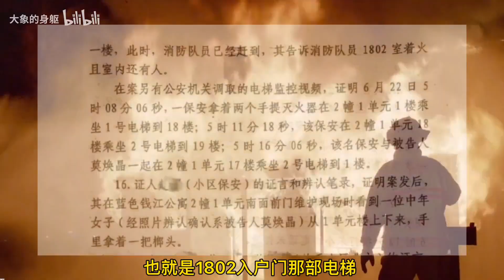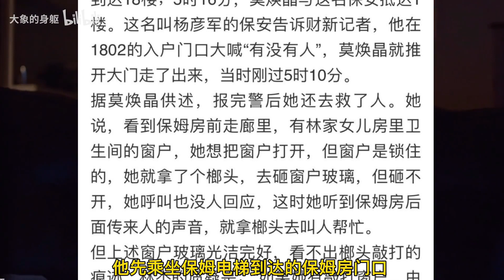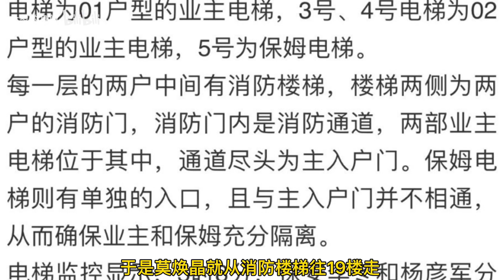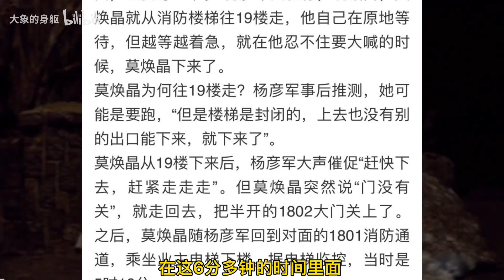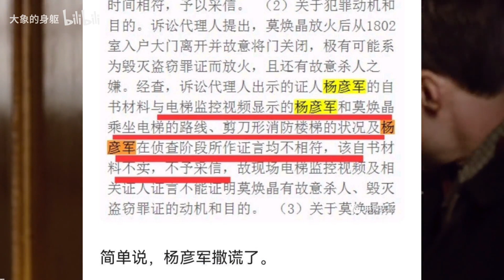【深挖犯罪之杨彦军】杨彦军为何一心要置莫焕晶于死地呢？（重点中的重点